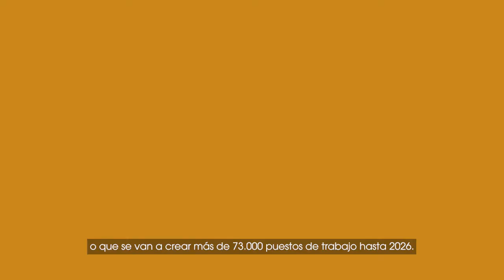Ana Vertedor - Interview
El proceso de digitalización en el que están inmersas todo tipo de organizaciones es una gran oportunidad para todos aquellos profesionales que quieren adquirir competencias en tecnología. Las empresas necesitan talento digital para cubrir todos los puestos de trabajo que se van a crear en este ámbito y desde Salesforce e ISDI estamos preparados para proporcionarte todas las herramientas para que te conviertas en un auténtico Trailblazer.

Ana Vertedor, VP Alianzas y Canal de Salesforce Iberia, explica cómo el ecosistema Salesforce trabaja para dar respuesta a este reto.